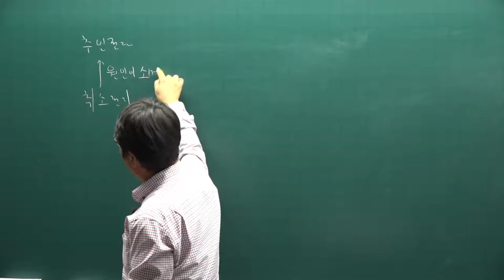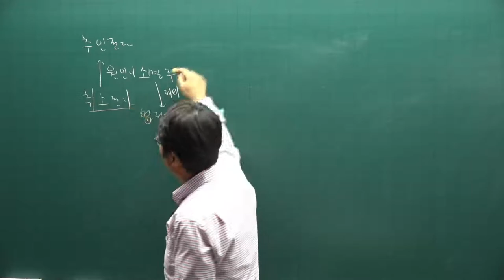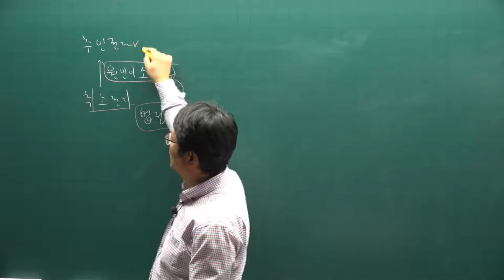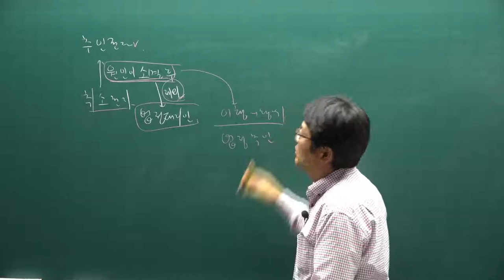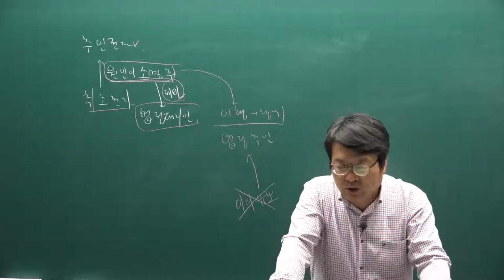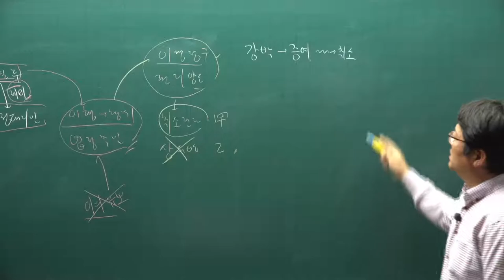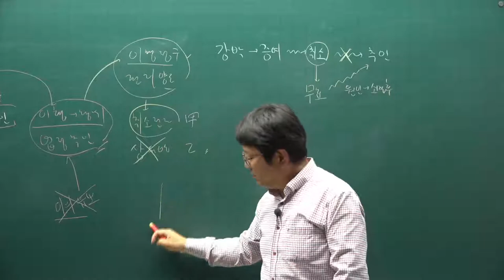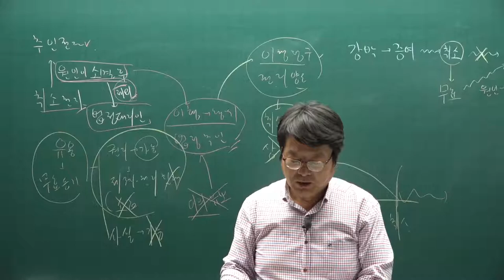[주전무] 2021년 주택관리사 민법 기출문제풀이과정 28강